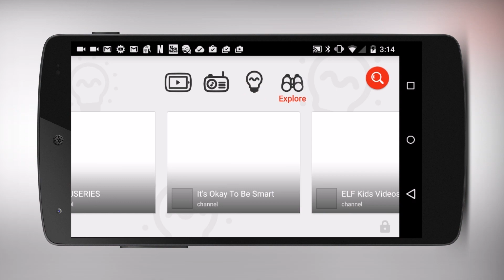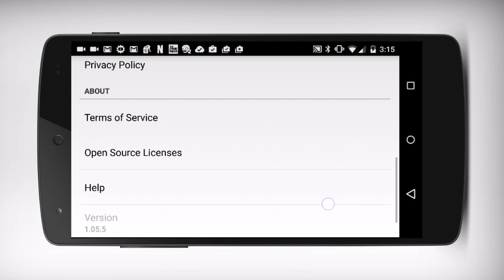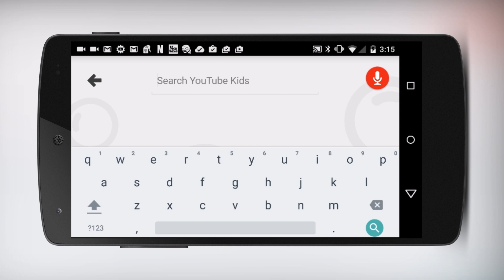YouTube Kids (iOS/Android): App Review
Google has just released a YouTube app designed to be safe for kids to browse and watch all on their own.   Here are my opinions about this new mobile video platform!